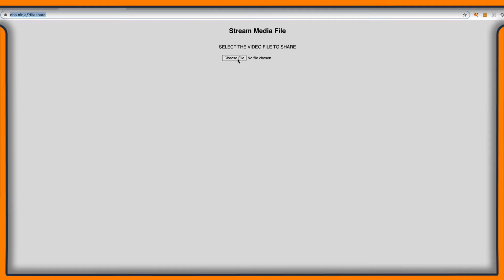Hidden tool inside OBS Ninja you didn’t know about | Media FileShare (OBS.Ninja)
Are you looking for a way to share family movies with your friends and family during this unique time?

Look no further, OBS Ninja has an awesome media fileshare feature that I be you didn't know about.

This free video conferencing website application is incredible because it provides peer to peer video conferencing with no strings attached and when combined with the power of OBS Studio, makes for unlimited modifications to make your video conference amazing.